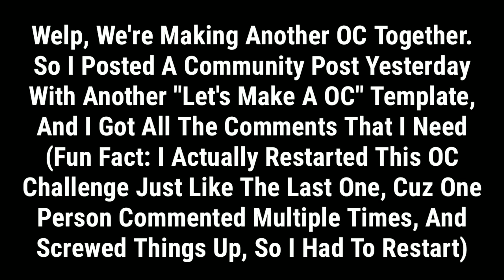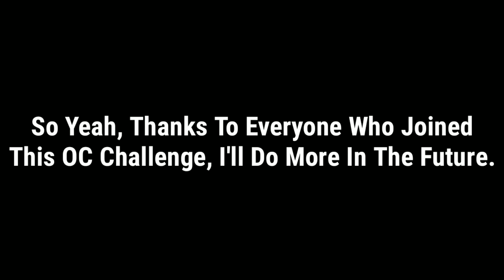Making A OC Based On Fans Comments 3!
:P